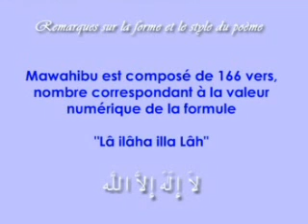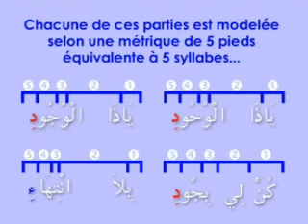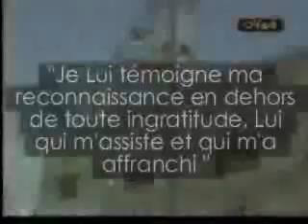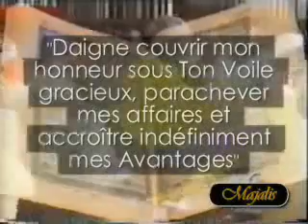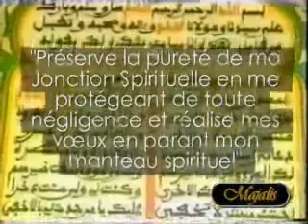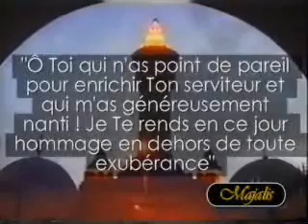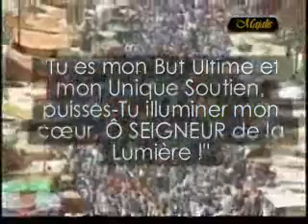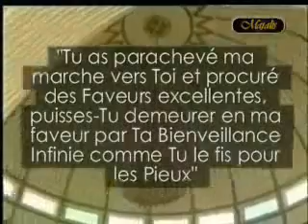Diaporama Qasida Mawâhibu [1]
Présentation multimedia de la qasida "Mawâhibu Nâfîh" (Les Dons du Seigneur Bienfaisant) de Cheikh A. Bamba